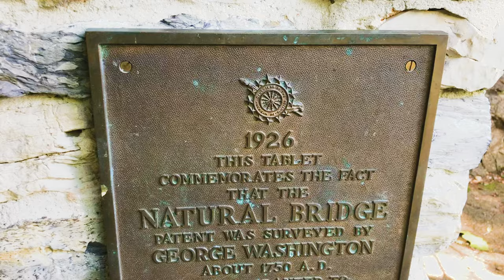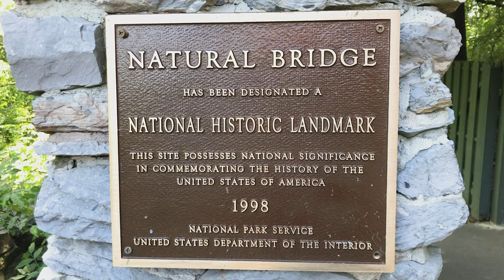Natural bridge Virginia USA tour 4k video || must visit place near virginia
Natural bridge in Rockbridge County is a must see place in virginia, Natural bridge comprising a 215-foot-high natural arch with a span of 90 feet. Natural bridge is situated within a gorge carved from the surrounding mountainous limestone terrain by Cedar Creek, a small tributary of the James River. Natural bridge is  about 1 hr 40 min (101.2 mi) via I-81  Luray caverns which is another must visit destination in Virginia USA. And it is about 1 hr 20 min (78.5 mi) via I-81 N from Massanutten which is a great place for skiing, mountain biking, water activities, hiking etc located in the Shenandoah mountains. Must travel place in Virginia, Must travel places near Washington DC,  Must travel place near Virginia Beach.